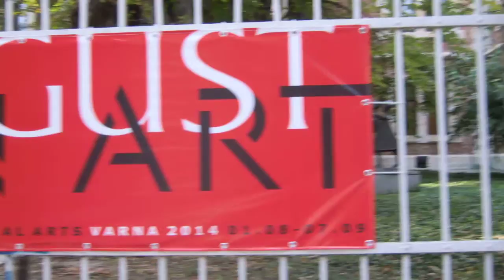VARNA-CITY EUROPEAN CULTURAL PRETENDER - 2019.!?!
THE VARNA MUNICIPAL GALLERY GATES POSTER